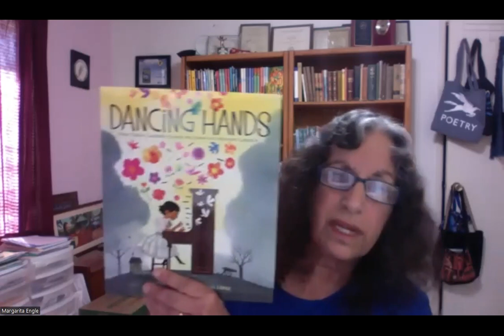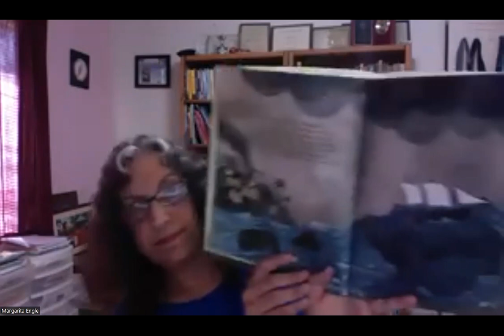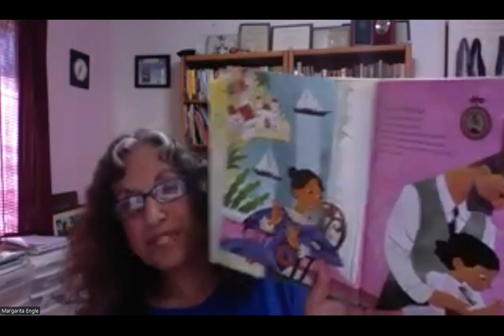Brave Girls Virtual Storytime: Dancing Hands by Margarita Engle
Calling all young readers and their grownups! In this Brave Girls installment, author Margarita Engle reads her 2021 picture book, "Dancing Hands: How Teresa Carreño Played the Piano for President Lincoln" in English and Spanish and talks with the audience about the power of music.